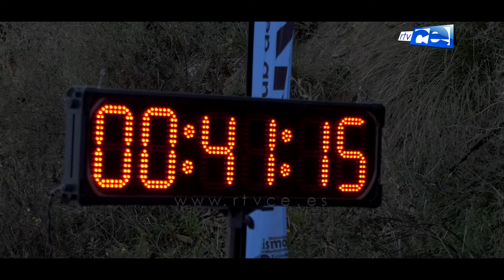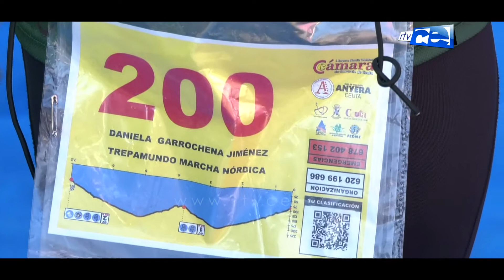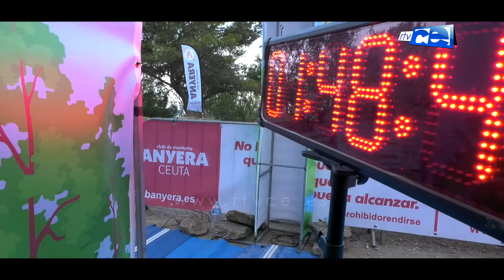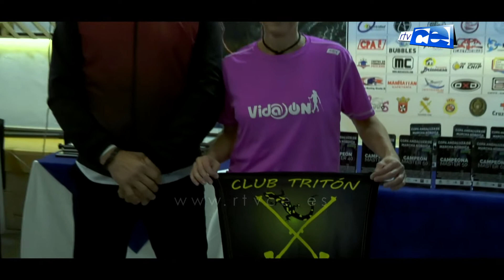JD DH FÚTBOL SALA. CD PUERTO - TORREMOLINOS FS 19 01 20 2 PARTE